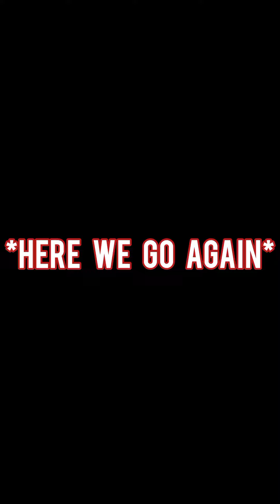🇨🇦 பாரதியார் என்ன சொன்னார்?😱🤣 | Canada Tamil Vlog | @A-Graha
UNLIMITED FUN🤣 ENJOY. again!